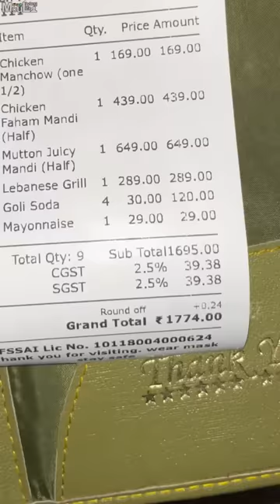Mutton Juicy Mandi 😋❤️ Chicken Faham Mandi 😋😍 in Rajahmundry 😍